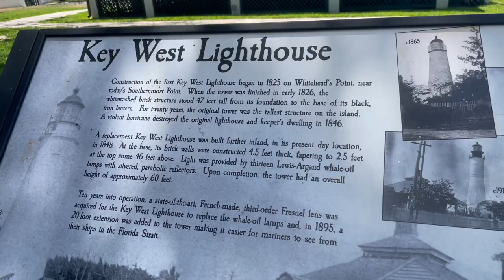Lobster diving + wild dolphins! | KEY WEST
Lobstering for key west spiny lobsters and seeing wild dolphins. also saw a small reef shark at Marvin Key!